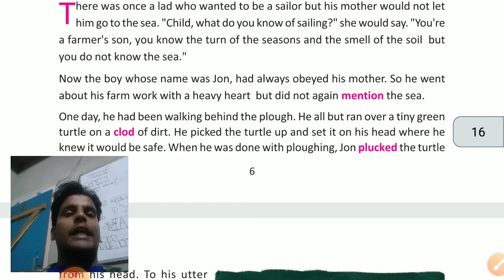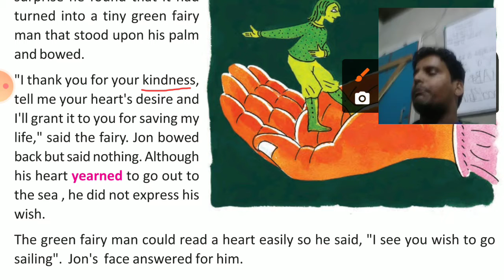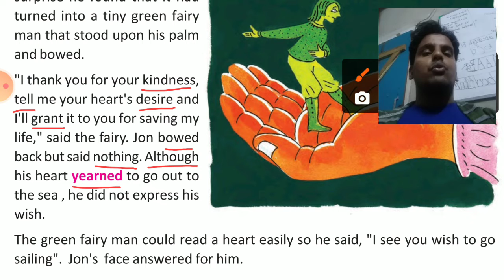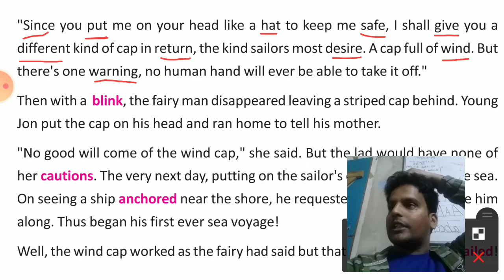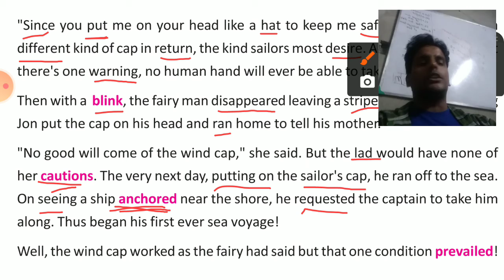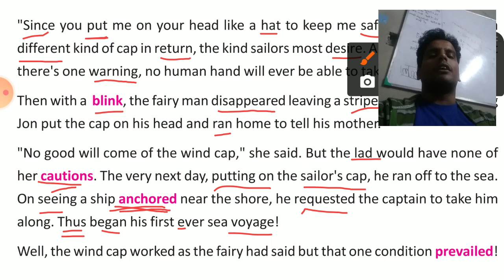The Wind Cap by Yolen part 2 । The Wind Cap by Santosh Sir । Santosh Sen । Toru Chaya । Santosh sir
the wind cap activity 4,।।